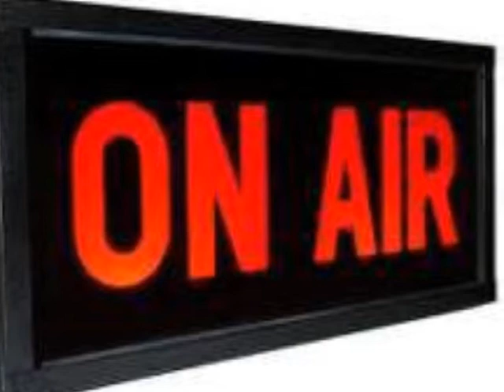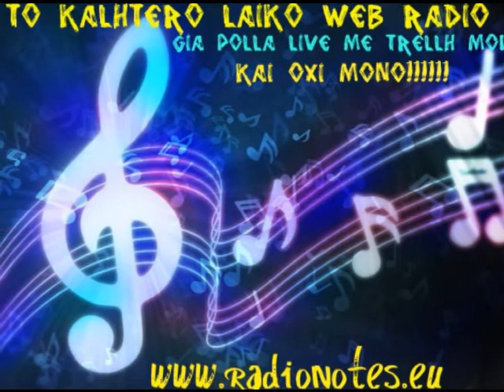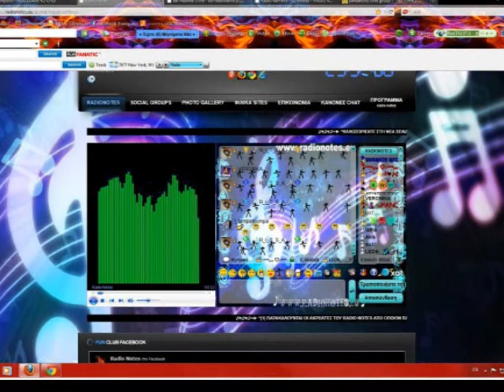ΜΙΑ ΚΥΡΙΑΚΗ-PROMO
ΣΤΙΧΟΙ-ΓΙΑΝΝΗΣ ΓΕΩΡΓΙΟΥ ΕΡΜΗΝΕΙΑ-ΓΙΩΡΓΟΣ ΡΑΓΓΟΥΣΗΣ.ΕΥΧΑΡΙΣΤΟΥΜΕ ΤΟΥΣ ΠΑΡΑΓΩΓΟΥΣ ΤΟΥ ΣΤΑΘΜΟΥ ΓΙΑ ΤΗΝ ΠΡΟΣΘΗΚΗ ΣΤΟ PLAYLIST